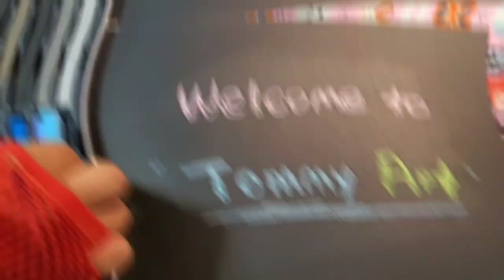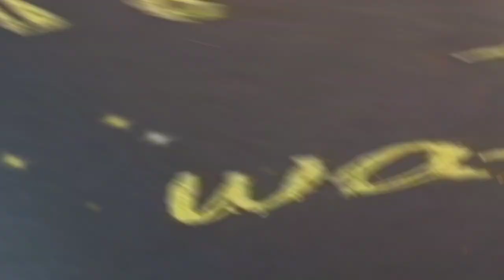Thomas train painting for kids | step by step painting | learn how to draw for kids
Thomas train painting for kids | step by step painting | learn how to draw for kids | visual art | art therapy

Hello everyone

Let me show you how to paint Thomas train character for kids